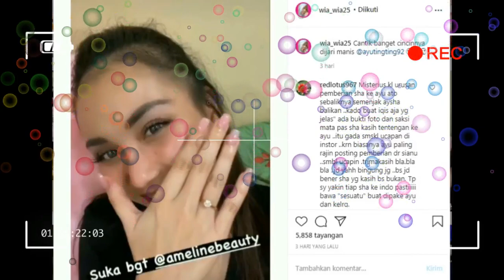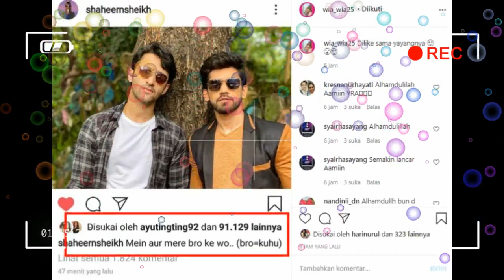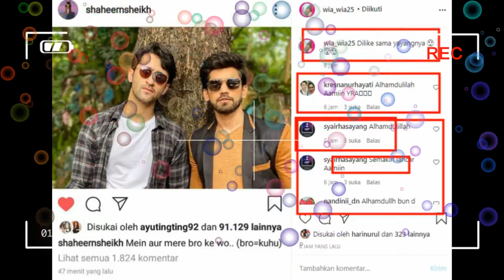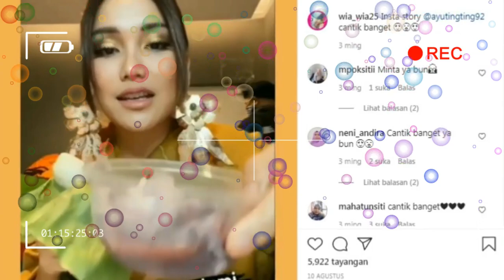TERUNGKAP,,,,,SATU LAGI BUKTI TERBARU AYU TINGTING SAYANG KEPADA SHAHEER SHEIKH